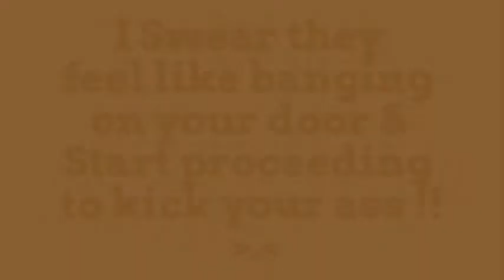How A Landlord Feels When A Rude Ass Tenant Does NOT Pay Rent..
When You have tenants that don't pay rent you just want to pound on their door and start beating their ass For NOT Paying their Rent & BEING RUDE ! -__-